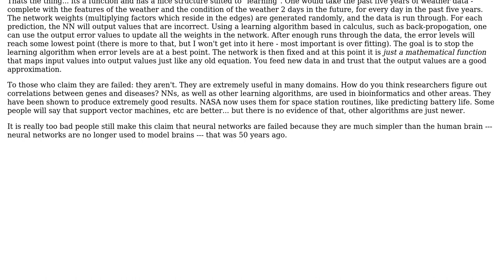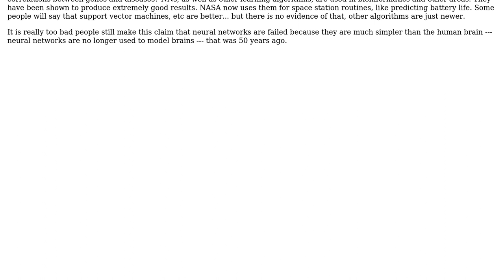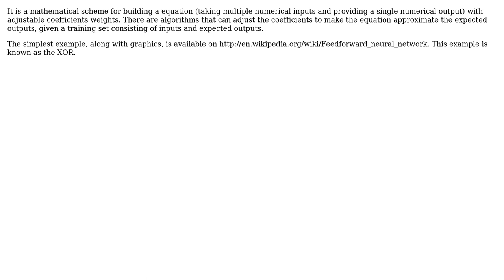Software Engineering: What is a Neural Network in simple words (3 Solutions!!)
Software Engineering: What is a Neural Network in simple words

With thanks & praise to God, and with thanks to the many people who have made this project possible! | Content (except music & images) licensed under CC BY-SA | Music | Images & others | With thanks to user yannis user rwong user Luke Graham user LifeH2O user Ben B. and the Stack Exchange Network Trademarks are property of their respective owners. You are responsible for your own actions.